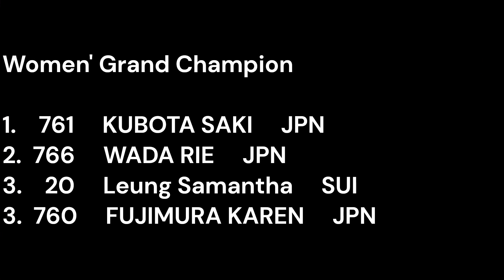SKIF WCH 2023 - Győr, Hungary - Women' Grand Champion final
SKIF World Championship 2023 - Győr, Hungary
Women' Grand Champion final
KUBOTA SAKI (JPN) - WADA RIE (JPN)